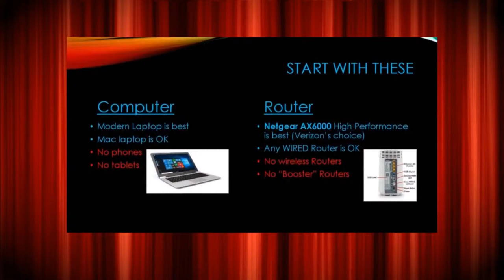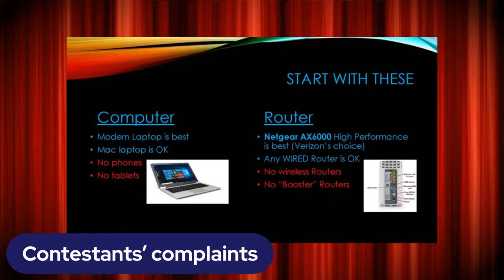From Virtual Stage to Carnegie Hall. Removing Barriers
As we are preparing for the Carnegie Gala Auditions this Saturday -
Today’s program is about the upcoming Finals of the many Auditions which select musicians for performances at the Laureates Gala at the Weill Recital Hall at Carnegie Hall, with orchestras, and many other events.
How do you get to Carnegie Hall? But no, not as a sweet joke, but...for real, how do you do it in the current environment?
Auditions are created with a dual purpose:
To help musicians achieve their goals
To help music lovers discover and enjoy new voices in music performance
The entire 2023-24 season serves the same purpose: to pave a path for musicians, so anyone who aspires to be heard can get from their practice room and their teacher’s studio - to the stage of their dreams. Be it Carnegie Hall, or performing with an orchestra, or a concert tour, or recording and releasing of an Album.
Since the inception of Virtual Concert Halls, our community of professional musicians, educators, music managers, publishers, audio/video specialists worked tirelessly on REMOVING the BARRIERS which musicians have to jump, on their way towards these goals.
We haven’t removed them ALL, that’s impossible. But we made progress.
Anna is discussing solutions to these challenges:
Geographical barriers.
Huge upfront costs
Auditioning/competing with partners as an ensemble
Bring your collaborative pianist across the world?
Pianists: unknown instruments
Uneven quality of videos
Judges’ comments often come late and seem generic
No way to ask “Why?” or “What can I do better next time?"
Judges don’t know how many takes it took the musician to record this seemingly perfect performance
Sense of the personality doesn't come clearly through videos.
There is no way to tell if the recording is even: Recent? Unedited?

Frane Rušinović, Ante Božić-Kudrić, Chris Au, Jennifer Wang, ELÖD AMBRUSZ, James Welch, Anna Ouspenskaya, Anastasia Sydorenko, Fedor Ouspensky, and Igor Zubkovsky.